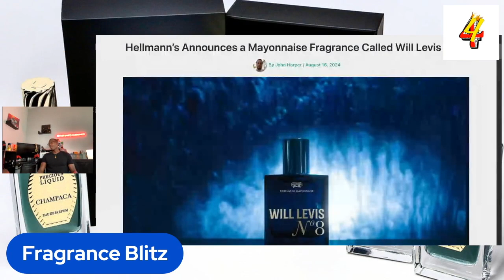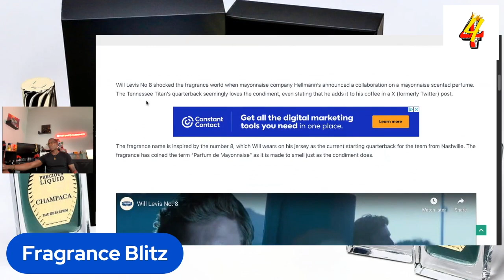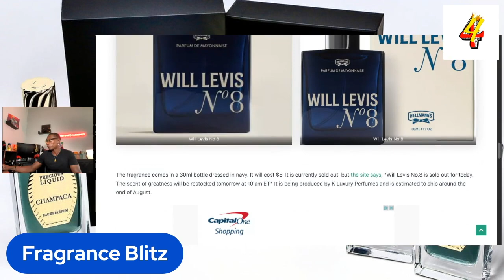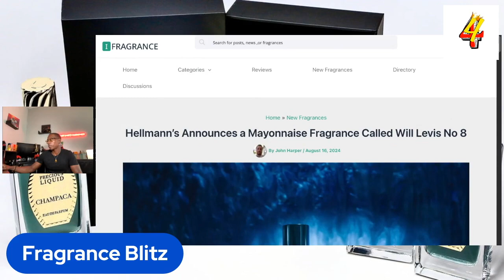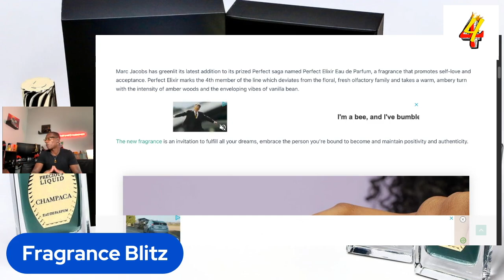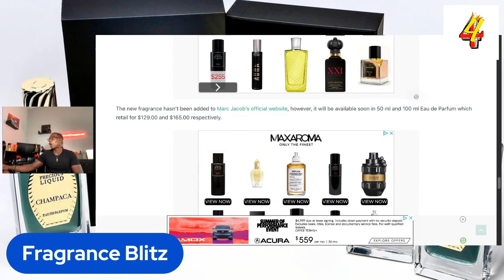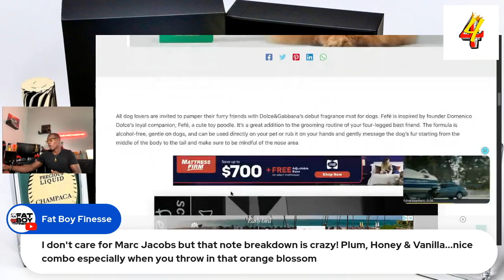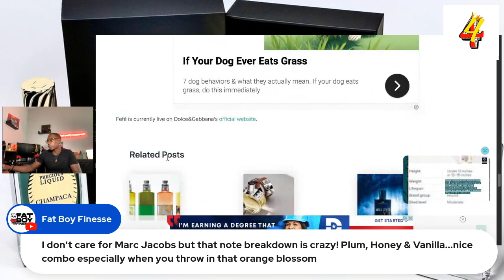WILL LEVIS NEW MAYONNAISE FRAGRANCE?!?!| Dolce&Gabbana New Dog Fragrance|Discussing 3 New Fragrance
The support means a lot. Thank you and 🫡 to the Greatness Gang⭐️⭐️⭐️

Music powered by BreakingCopyright:    • 🛀 Calm Music (No Copyright)  "Dawn" b...